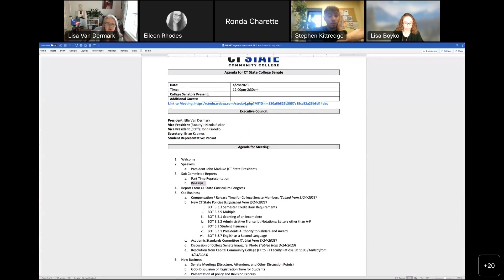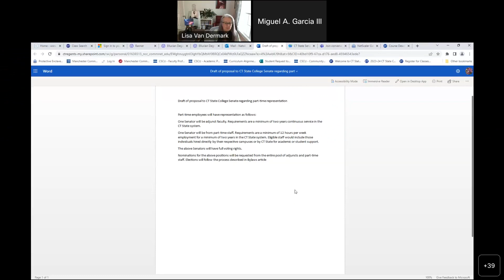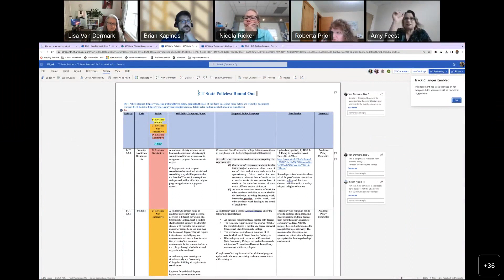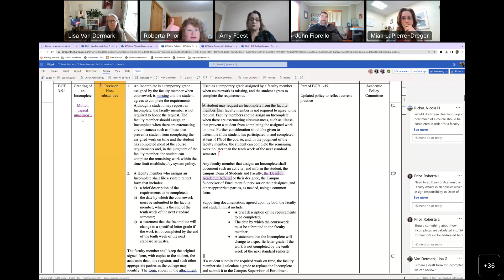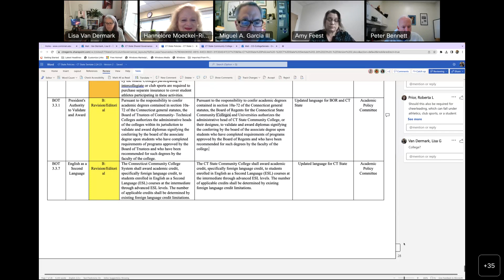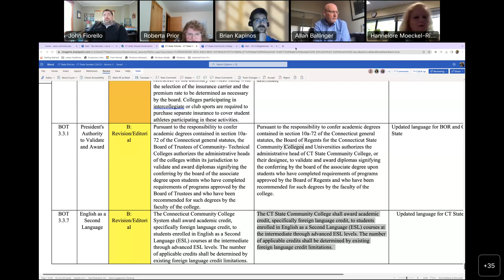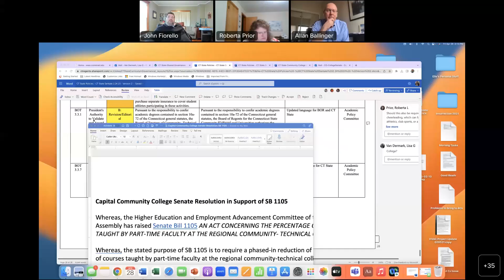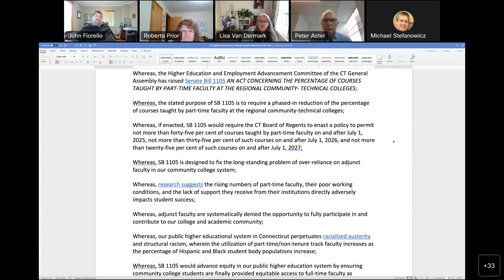CT State Senate April Meeting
College senate meeting from April 28, 2023